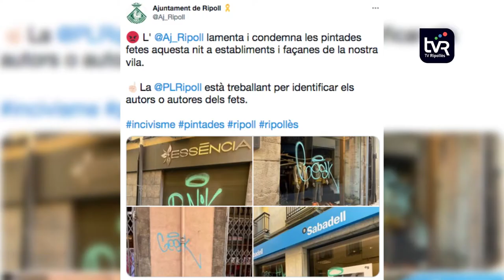Actes incívics a l'església de Sant Josep Obrer de Ripoll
En els darrers dies s’han produït diversos actes incívics a Ripoll. És el cas de les pintades que han aparegut en diversos comerços i locals del centre del poble. La policia local n’està buscant els autors. A altres punts com l’església de Sant Josep Obrer també s’han produït actes incívics com la trencadissa d’un vitrall força valuós. La junta de la parròquia ja ha denunciat els fets.